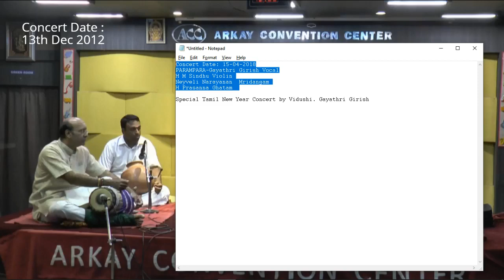PARAMPARA-Gayathri Girish Vocal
PARAMPARA

Gayathri Girish Vocal
H M Sindhu Violin
Neyveli Narayanan  Mridangam
H Prasanna Ghatam